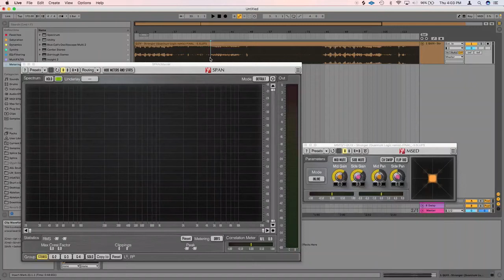Mid-Side Analyzing with SPAN is a great plan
Today’s quick tip is one I learned a ways back from legendary producer & all around awesome human, @gigantormusic (thanks buddy!). .
Voxengo’s absolutely excellent (and completely free!) SPAN spectrum analyzer plugin is an indispensable tool for metering, and most producers know about it and use it regularly, but did you know that you can turn it into an easy to use Mid-Side spectral analyzer?
The process is simple, at the top bar you’ll see a button that says “ROUTING”, directly to the right is a little down arrow, click that and select “Mid-Side Stereo”
Next, directly below the “ROUTING” button you’ll see a little button that says “UNDERLAY”. Click it and select the orange “SIDE” button from the menu
Now you will see two spectrums appear in the analyzer window. The green is your mid signal, and the yellow is your side signal. The sides appear yellow because the orange side signal is in phase with your mid signal. if you see any peaks rising above the mid signal, they then appear orange, which means that signal is in anti-phase (the sides are louder than the mids). I’ve used voxengo’s MSED (also amazing, also free) to show what it looks like when something goes into anti-phase, and also when something is in true mono by muting or boosting the sides (you may not be able to hear it since insta sums this video to mono, but you get the idea).
Now you can see the frequency relationship between your mid and sides and make properly informed decisions in your mix. Now, If only there were a life plugin for actual relationships that enabled you to make decisions with the same level of informed certainty…but nope, you will still be in the doghouse when she asks you “does this dress make me look fat?” And you respond honestly, “Yes, a little”…you’re sleeping on the couch because that response was in anti-phase.
FYI Song in this video is my remix of "Stronger" by QUIX and you can snag it for free